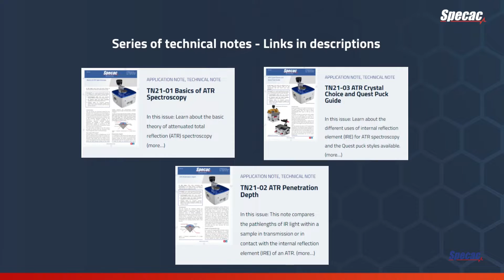Specac family of ATR accessories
Join us in this video as we unveil a stunning array of ATR accessories from Specac. From the essentials to the cutting-edge, we'll briefly take you through the entire range, highlighting the precision and quality that Specac is known for. Discover how these accessories can elevate your FTIR spectroscopy experiments to new heights. Whether you're a seasoned spectroscopist or just starting out, this video is a must-watch for anyone looking to enhance their analytical capabilities.

- Quest | High throughput ATR accessory
- Golden Gate | Diamond ATR accessory
- Gateway | Multi-reflection HATR accessory
Timestamp
0:00 Specac ATR accessories
0:13 List of ATR accessories
0:50 Number of reflections
1:19 Multiple reflections devices' advantages
1:51 Single reflection devices' advantages
2:36 Series of technical notes
2:47 Type of samples that can be analysed
3:28 Advanced experimental capabilities
5:58 Thank you for watching